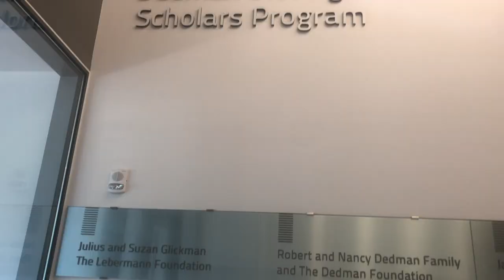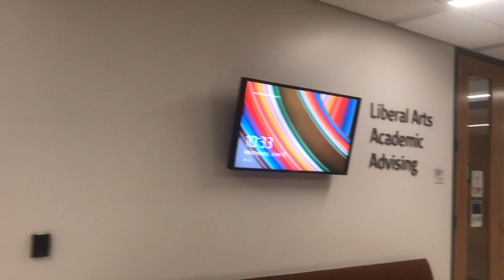Lights, Camera, Longhorns: College of Liberal Arts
Recent grads Harmony and Christopher are here to give you a peek behind the scenes at the College of Liberal Arts at The University of Texas at Austin!

This is the first video in a new summer web series from current students and alumni called LightsCameraLonghorns. Check back later this week for more up-close looks at life on and around the Forty Acres!